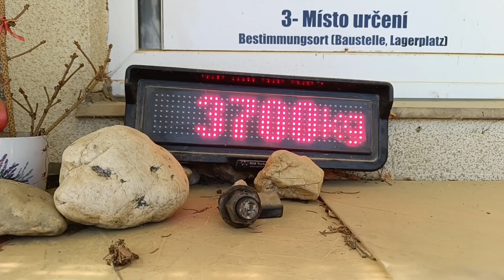За песком с самосвалом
Нужен песок и мы везём малым самосвалом#2024